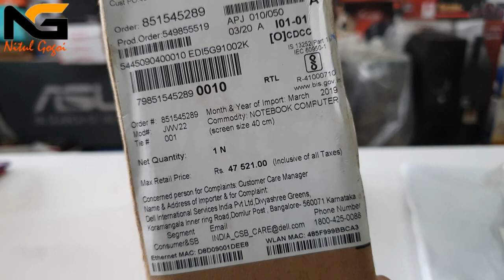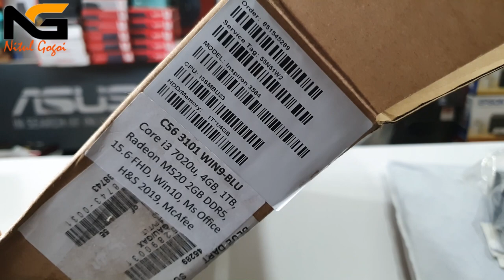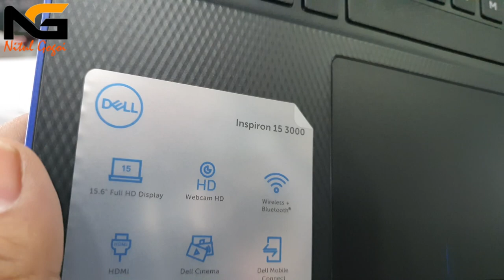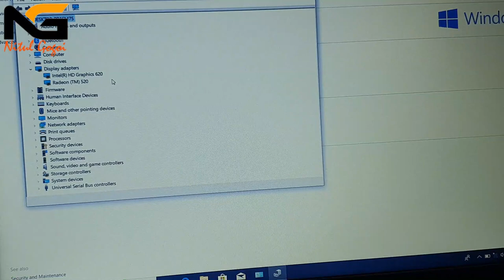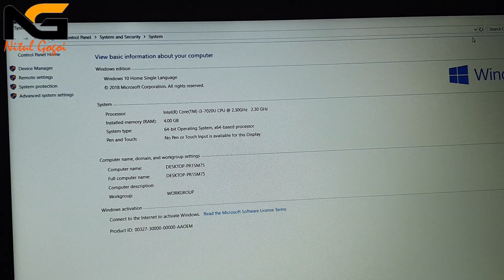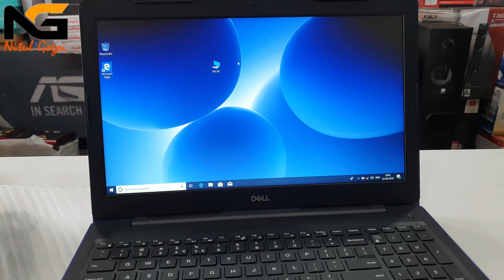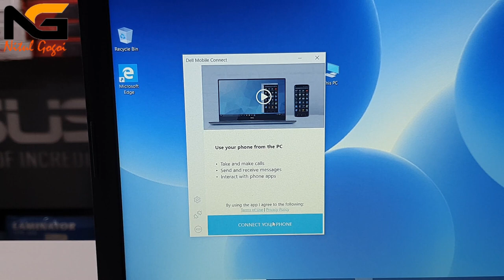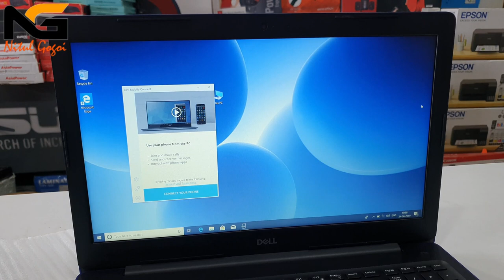Dell 3584 Laptop Unboxing and Quick Full Review In Assamese | Insprion 15 | 3000 Series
Hi Friends,

MRP: 47,521/-
APPROX OFFLINE MARKET PRICE: 40,000 TO 43,500
Price will be different in different places.

Good News for those who planing to buy a stylish looking and powerful Dell company laptop then here it is for you.Apuni eitu laptopot pabo Dell'r 15.6'' inch'r eta dhunia bagpack logote pabo blue colour back and front juntu dekhibole khubei huwoni, Huwoni huwar logote ei laptop 2 bohutei powerful.Eitu laptop't apuni pabo i3 7th Gen Intel processor with 2.30ghz clock speed,Graphics thakibo Intel HD 610 Intregated Graphics and 2gb DDR5 Redeon M510 Graphics, 15.6'' FHD 1080p anti glare screen but narrow bazel nohoi,4gb DDR4 ram and 1Tb storage capacity, Full size keypad, big size touchpad, wifi, bluetooth, 720p webcam,Mic, HDMI port, 3 USB port,Vga port,Lan port and 65W adapter, Aru 3 cell battery and geniune windows 10 and office 16,4 hr battery Backup,And Very useful features Dell DMC application preinstall pabo jot apuni apunar mobile screen khon laptop't sabo paribo, laptop'r porai apuni apunar mobile notification,sms,call etc etc access koribo paribo.

In Package: Laptop,Adapter and powercable,Manual,Bagpack
Warranty: 1 Year Onside Warranty